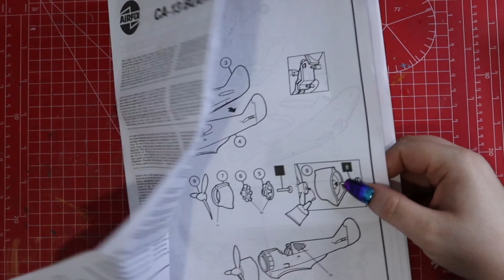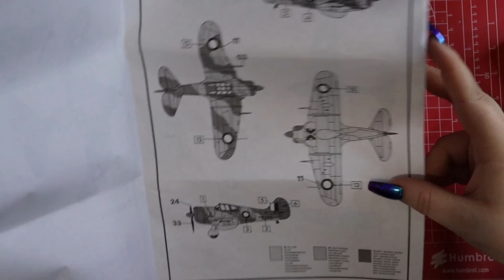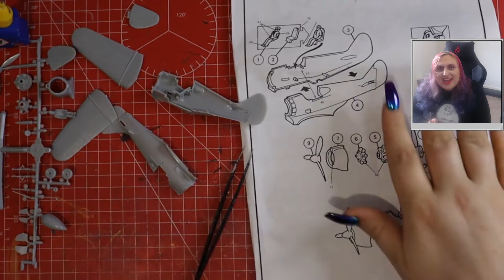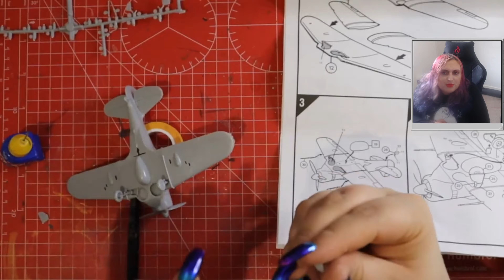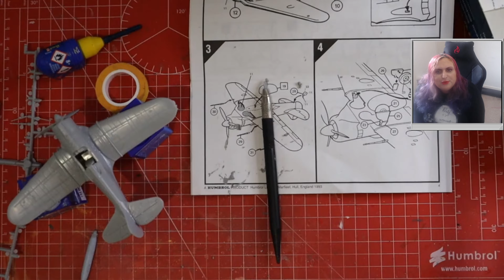The Beautiful Boomerang : A Story of Compromise | Making History | Model Making, Gaming, History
Other Music:
RCT3 Original Soundtrack - Summer Air

Chapters
00:00 - Introduction
00:25 - History of the Boomerang
05:16 - Gaming
11:51 - Kit History
14:38 - Inside the Box
18:35 - Pre-Build
19:36 - Making the Kit
28:04 - Pre Showcase
28:19 - Model Showcase
29:16 - Thoughts
30:47 - Buy or Fly